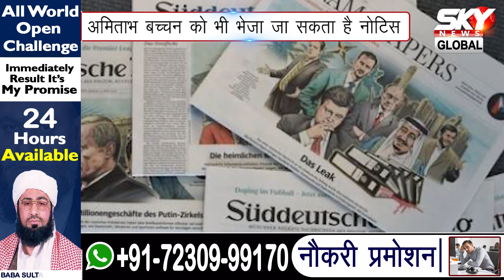पनामा पेपर्स मामला: ऐश्वर्या राय आज दिल्ली में ED के सामने होंगी पेश